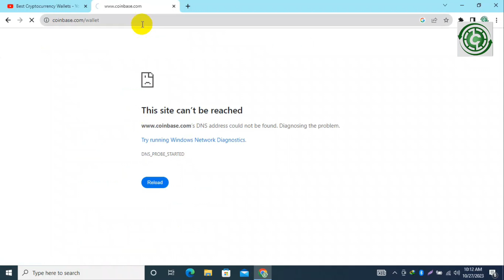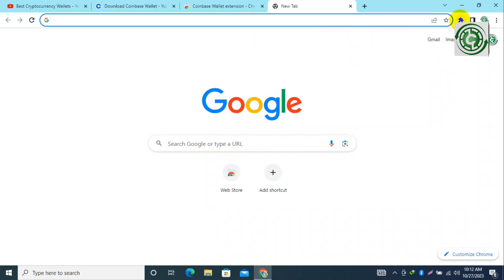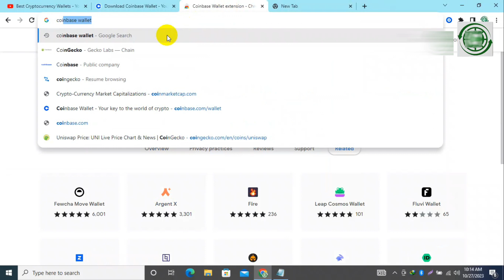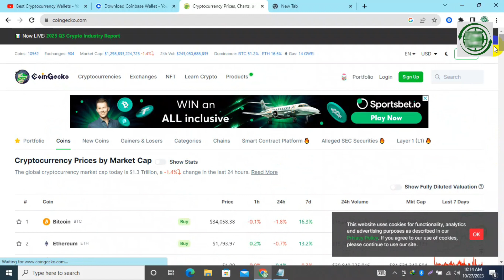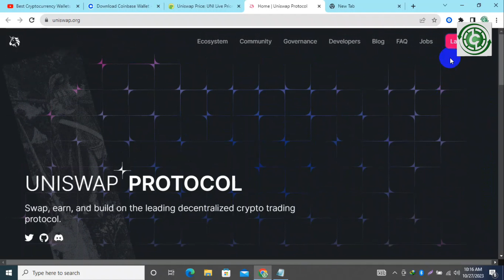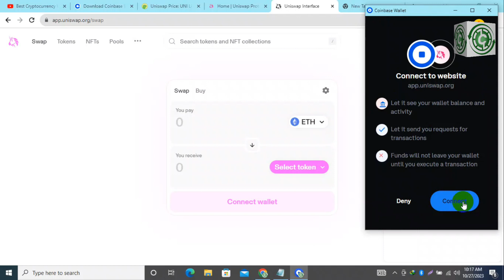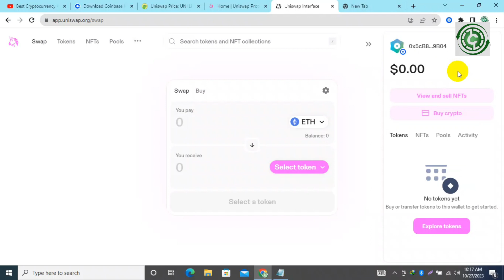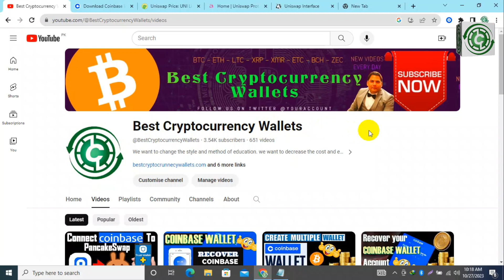How to Connect Uniswap and Coinbase Wallet Step by Step | Best Cryptocurrency Wallets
How to Connect Uniswap and Coinbase Wallet Step by Step | Best Cryptocurrency Wallets. If your wallet is a browser extension or desktop app, select “View All” to find your wallet. If your wallet is on a mobile device either scan the QR code or copy the WalletConnect link. Your wallet will be prompted to approve the connection.

A Coinbase username is a decentralized form of ID that allows you to personalize your wallet address, making it easier to access web3 and for others to locate, remember and send funds to your wallet through your Coinbase username (for example, using username.cb.id instead of 0x7ec…).

We are able to generate and offer eligible users a free subdomain (a username) in order to provide a more convenient way to secure a decentralized identity right from the Coinbase platform and engage with web3.